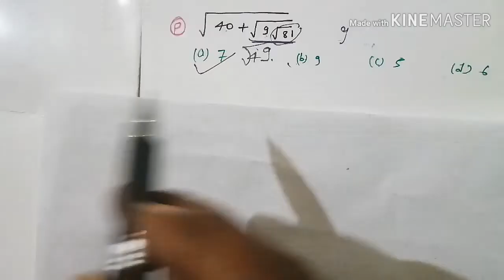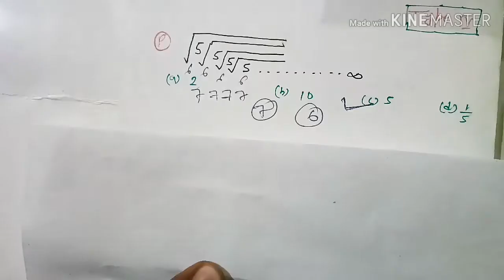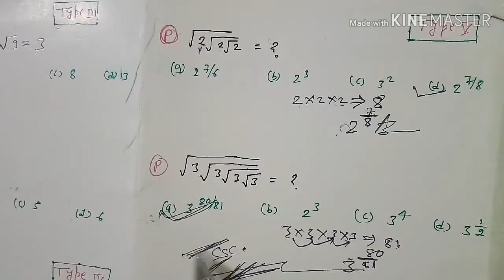SIMPLIFICATION SHORT TRICKS, by anand Sir / for the SSC, BANKING, RAILWAYS, CHSL, MTS and all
मैंने इस वीडियो में SIMPLIFICATION के कुछ प्रश्नों को आसानी तरीके से हल करके बताया है

 जो  प्रतियोगिताओं परीक्षाओं  मैं पूछे जाते हैं /

Class 1 to 12 तक के होने वाले विभिन्न परीक्षाओं के लिए जो maths  और reasoning  के प्रश्न पूछे जाते हैं उसका वीडियो अपलोड करता हूं जो की तैयारी कर रहे छात्रों के लिए बहुत ही उपयोगी है अगर आप चाहते हैं कि यह सारा वीडियो आप तक पहुंचे तो subscribe  करके बैल🔔 आइकन को दबा लें